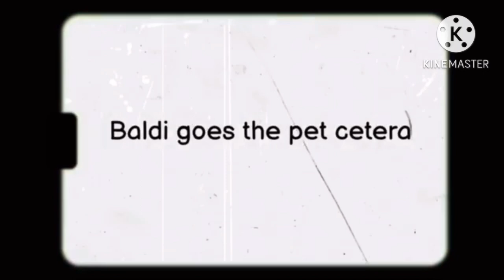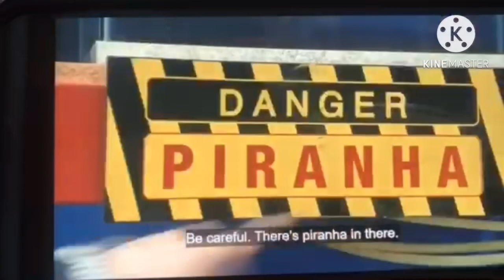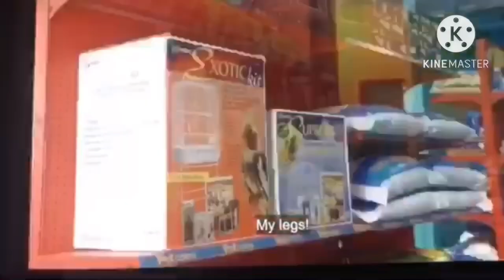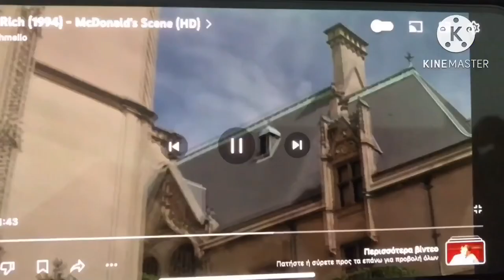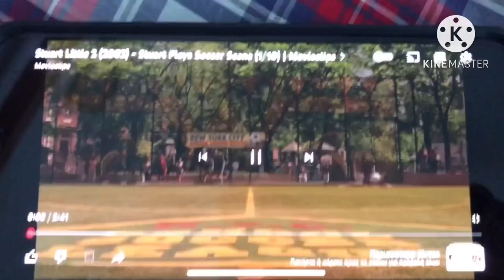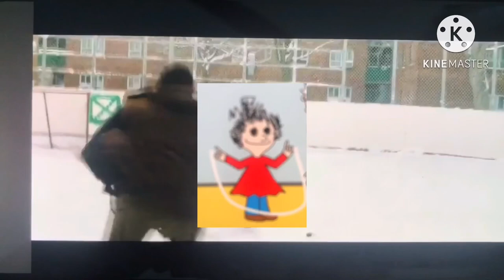Baldi basics math series (1-10) (cancelled)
Baldi goes the pet cetera